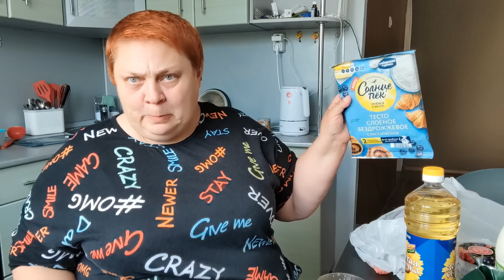Чебуреков НЕ будет! ВАСЯ ВЫСКАЗАЛСЯ по поводу переезда!